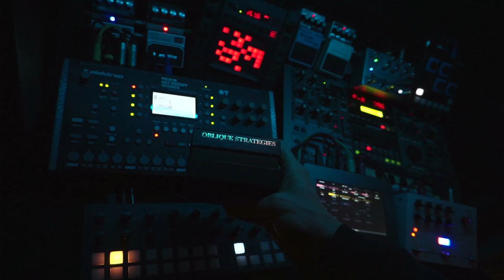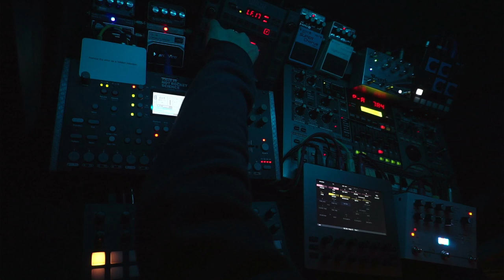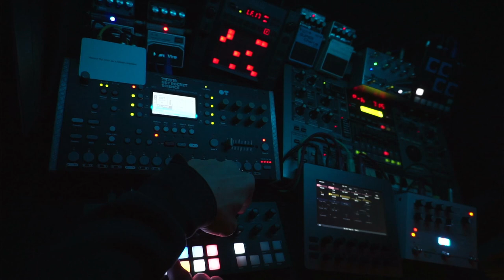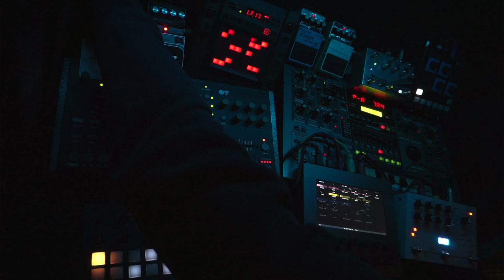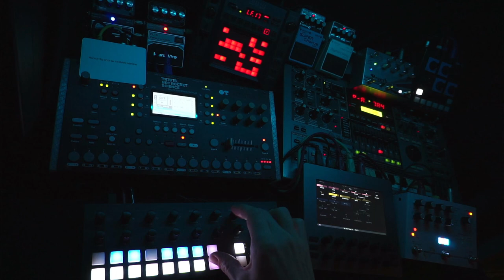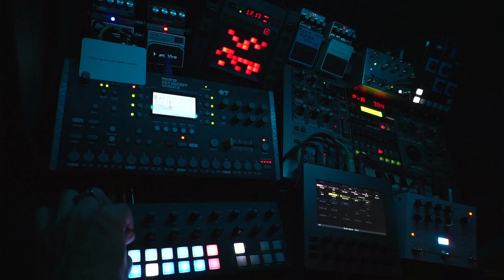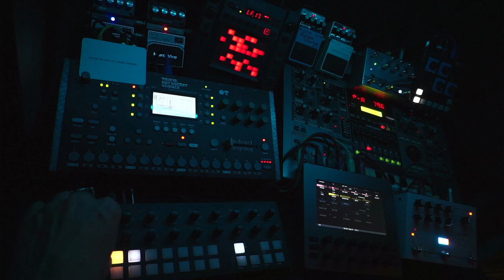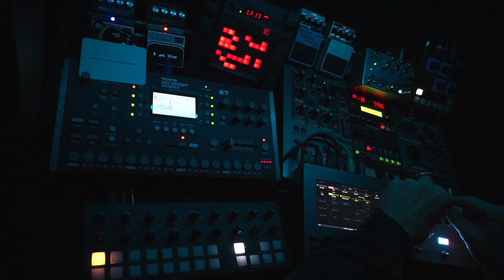Space Exploration - 231126 - Longform Musick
Oblique Strategies card: "Honour thy mistake as a hidden intention"